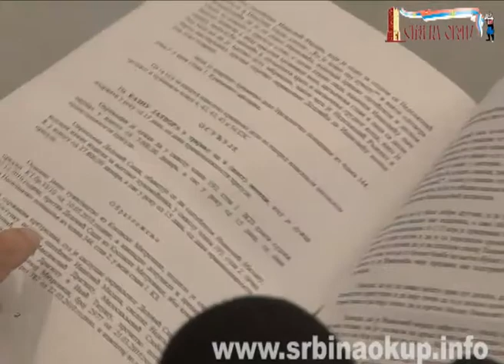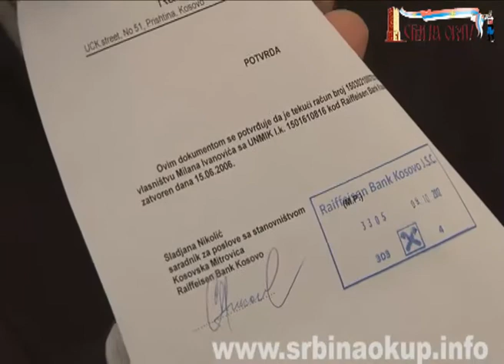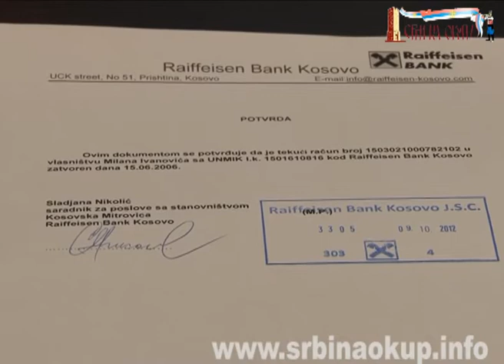Др Ивановић о Б92 и ИНСАЈДЕРУ